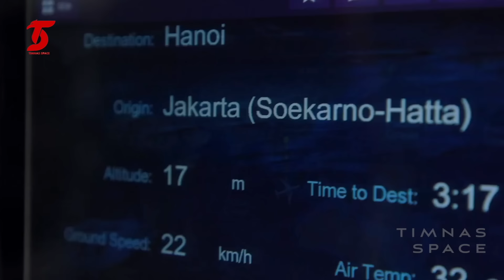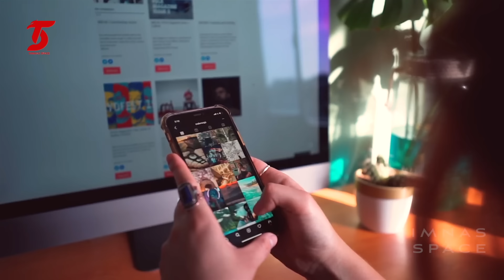“HUBNER SAJA SUDAH BIKIN REPOT” Jay Idzes Buat Vietnam Tambah Pusing~Sah WNI Naturalisasi OTW Timnas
BERITA TIMNAS TERBARU DARI TIMNAS SPACE - Berita Bola : “HUBNER SAJA SUDAH BIKIN REPOT” Jay Idzes Buat Vietnam Tambah Pusing~Sah WNI Naturalisasi OTW Timnas